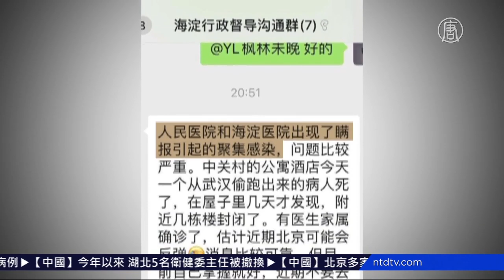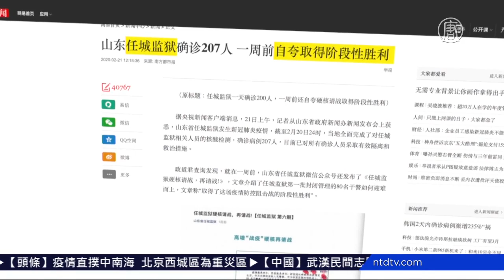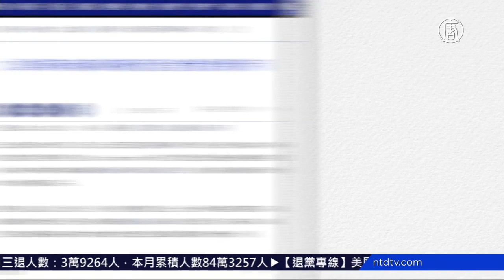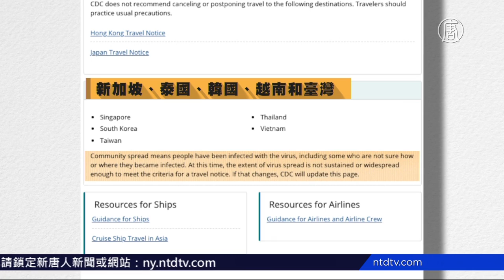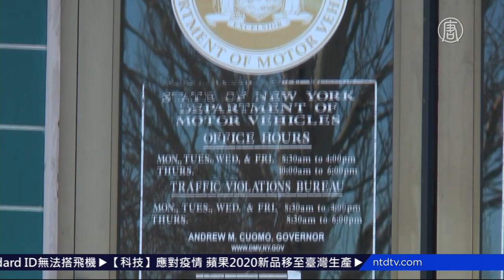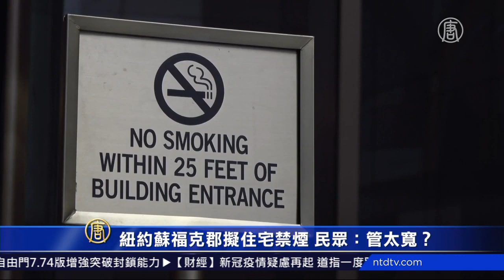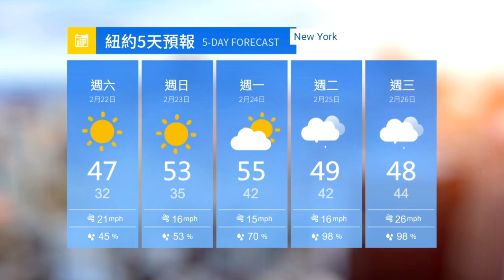【今日大纽约】 2月21日完整版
疫情直扑中南海 北京西城区为重灾区；多国病例激增 新冠肺炎加速国际传播；纽约禁用塑料袋3月生效 民众：自备或掏腰包；神韵法国图尔大爆满落幕 观众盛赞中华之魂。